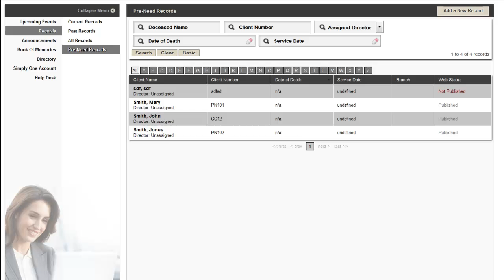Records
How to search and add a new client record through the Main and Arranging Director sections